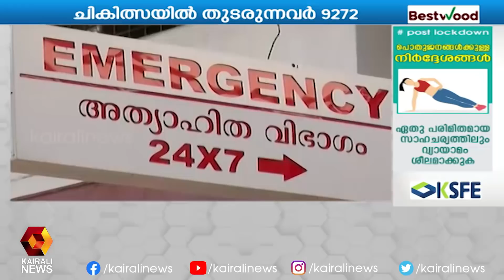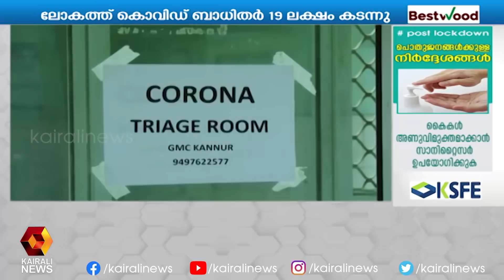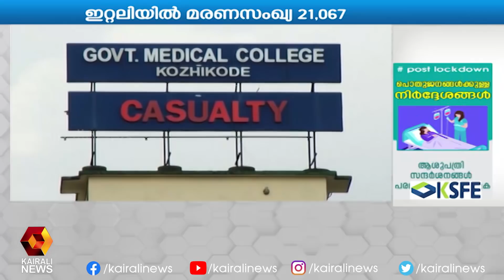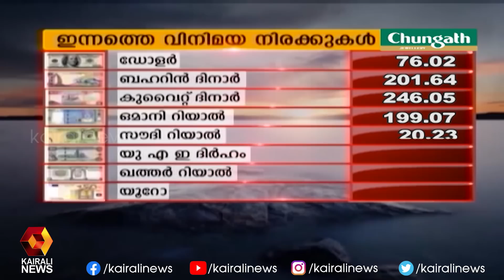കൊവിഡ്-19: അമേരിക്കയില്‍ മരണസംഖ്യ ഉയരുന്നു | Vartha Vela | Kerala News | Kairali TV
കൊവിഡ്-19: അമേരിക്കയില്‍ മരണസംഖ്യ ഉയരുന്നു | Kairali TV